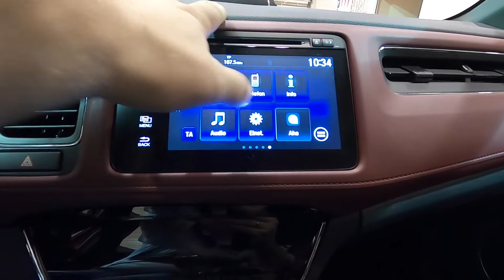HONDA HR-V VTEC TURBO SPORT SUV MODEL 2020 WALKAROUND AND INTERIOR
jarospeed
Honda HR-V 1,5L  Vtec Turbo Sport
1498cc / 134kw / 182hp
2020